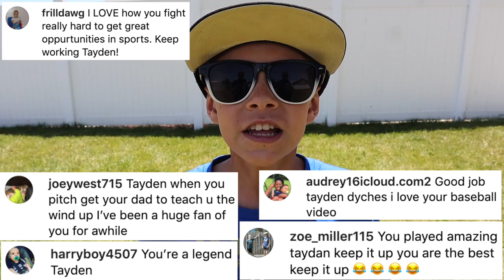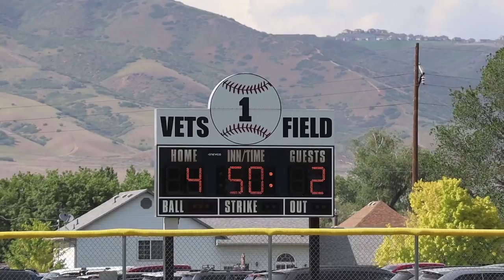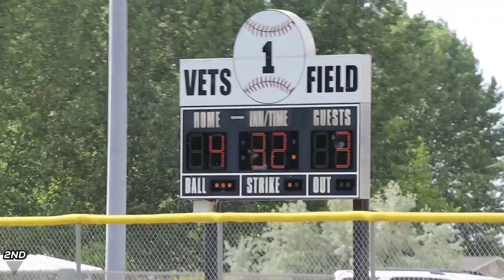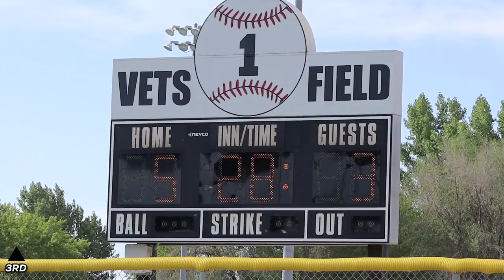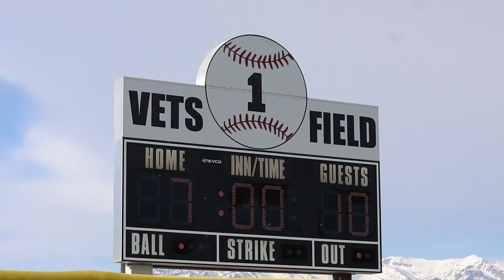⚾️TOUGH Baseball Game in a COTTON BLIZZARD ⚾️ Giants vs Braves